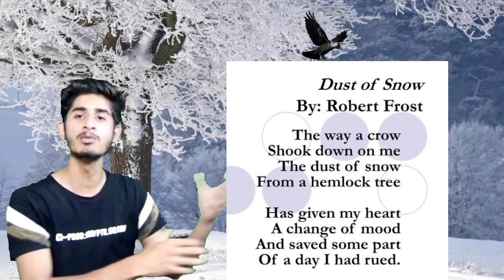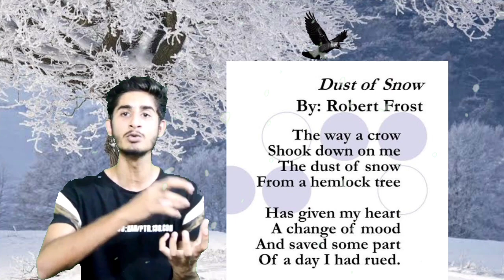Class 10th English NCERT | Poem 1 : Dust of Snow | Line by Line Explanation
We have uploaded all Writing skill and grammar topics
Search - Topic Name / Educational Hix
      E.g.     Error detection / Educational hix